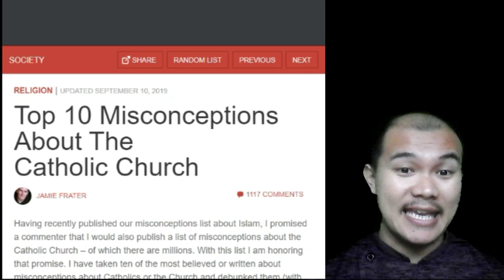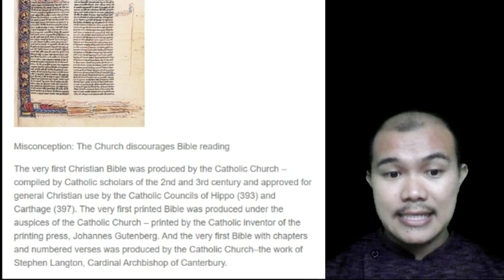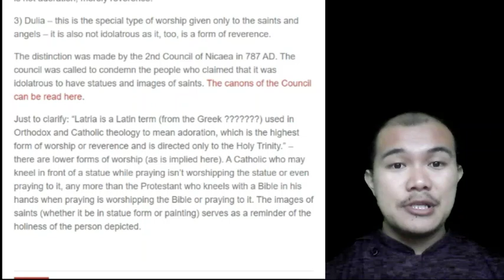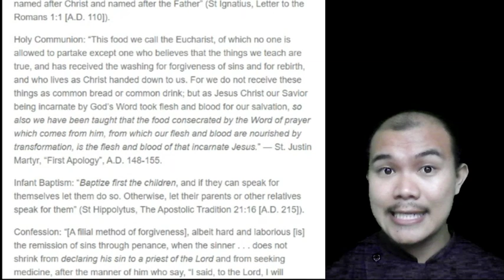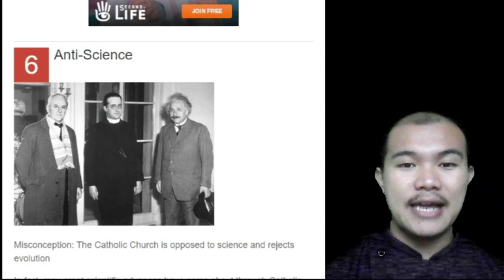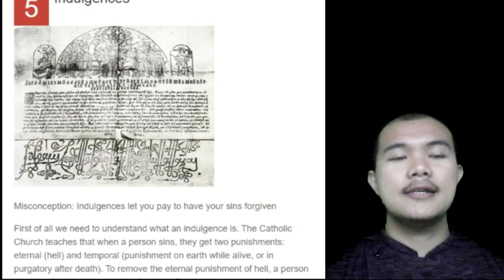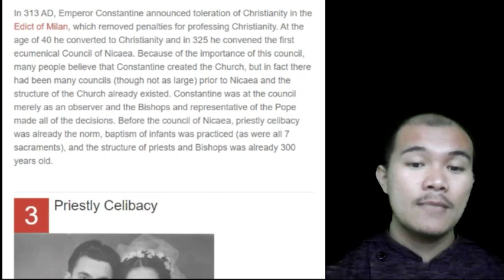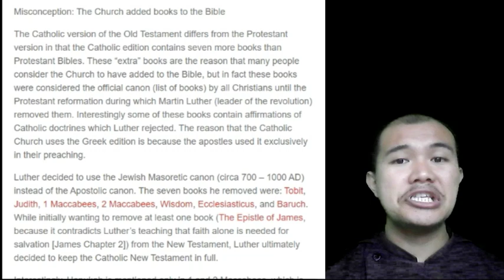10 PANDANGAN KELIRU TENTANG GEREJA KATOLIK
DUKUNGAN DARI SAUDARA/I SEMUA AMAT BERARTI DEMI KELUASAN CAKUPAN CHANNEL INI. HEHEHE. SHARE THE GOODNESS. AS WELL AS WE CAN. ( LINK DI ATAS ↑ )